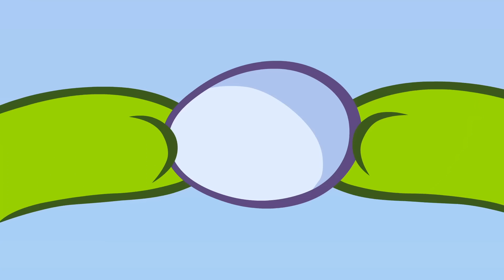Om Nom 💚 NOUVEL 💚 Les Amis du Goût ⭐ Super Toons TV - Dessins Animés en Français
💡 Profitez d'un dessin animé 3D amusant pour les enfants et les tout-petits.

🍏 Apprenez l'anglais avec Om Nom d'un dessin animé 3D amusant pour les enfants et les tout-petits.

🌸 Om Nom, the hero of the world-famous Cut the Rope game series, is a cute little candy-eating monster. One day, he mysteriously shows up at the doorstep of one boy's house, and this marked the beginning of many fun adventures.

😀🍡Il n'y a pas de routine quotidienne quand Nibble Nom est là! Mais Om Nom et Om Nelle ne sont pas vos parents ordinaires, alors ils continuent de faire de leur mieux pour changer cela pour de bon. avec des temps de jeu occasionnels en famille, bien sûr.